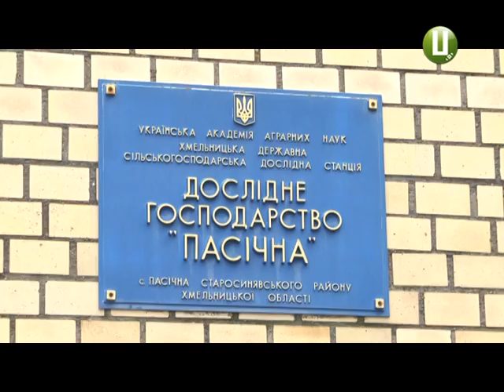Криками «ганьба» зустріли новопризначеного директора працівники дослідного господарства "Пасічна"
На ознайомлення з підприємством його привіз директор Вінницького науково-виробничого центру «Соя», з підпорядкування якого колектив «Пасічної» прийняв рішення вийти на початку липня. Пасічнянці тоді пояснили - хочуть без будь-яких фірм-прокладок працювати з Національною академією аграрних наук України.